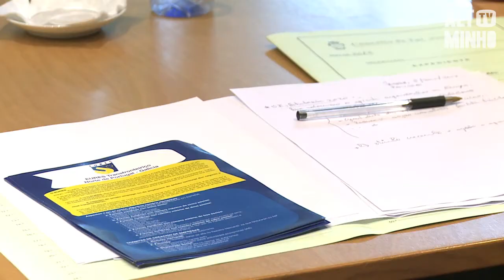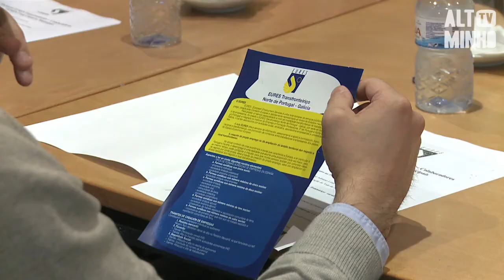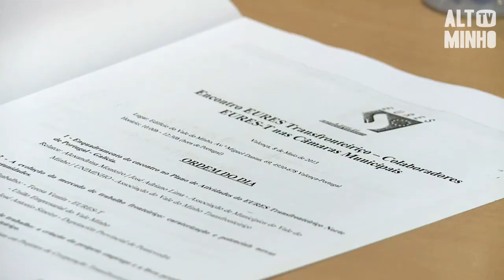EURES Transfronteiriço discute emprego na fronteira| Altominho TV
Investir na especialização empresarial e abranger novos mercados foram alguns assuntos que estiveram em discussão, esta quarta-feira, em Valença, num encontro que juntou cerca de duas dezenas de técnicos ligados ao emprego oriundos do Norte de Portugal e Galiza.